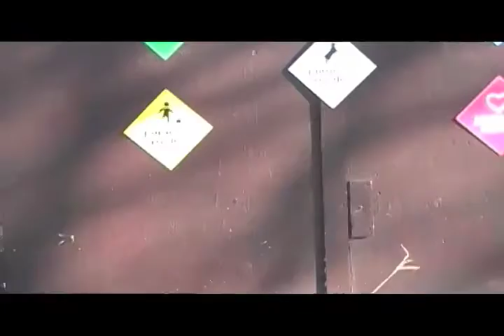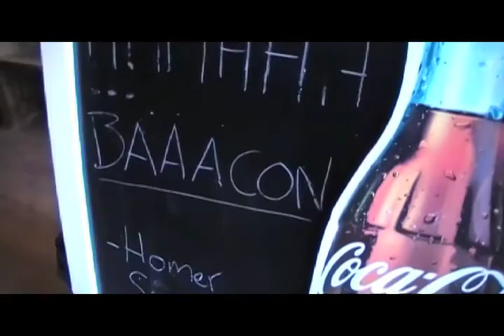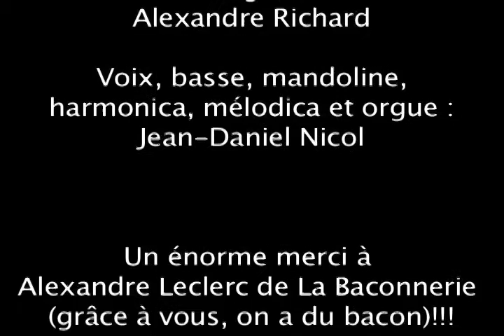Not' beau Limoilou - Duchesse de Limoilou 2016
Voici pour toi, Québec, de quoi te faire swinger le genou!

Votre duchesse a collaboré avec messieurs Jean-Daniel Nicol et Alexandre Richard, fiers résidents du meilleur quartier en ville!

Précisons qu'Alexandre Richard est un des membres fondateurs du fabuleux groupe "rock-trad-pop-punk" Bodh'aktan, qui lancera le 19 février prochain son 3e album. Ça vaut le détour!

Un énorme merci à Alexandre Leclerc de La Baconnerie, pour le temps et pour la confiture de bacon ;)